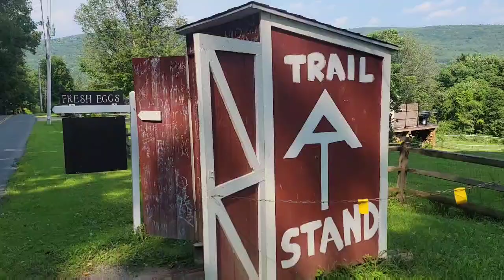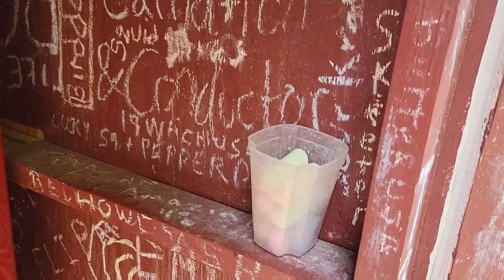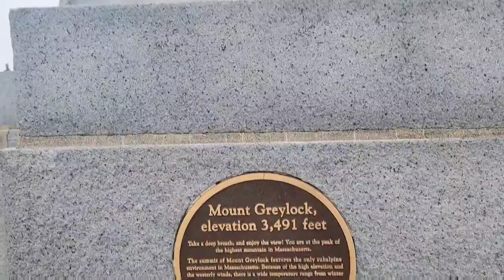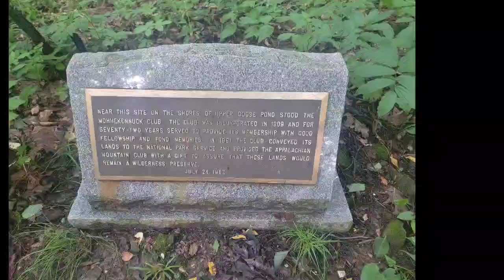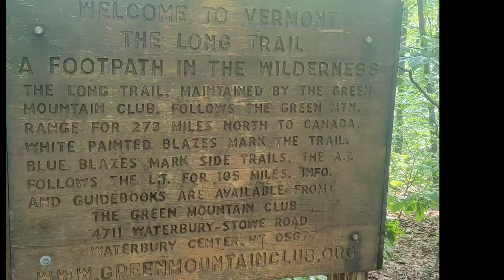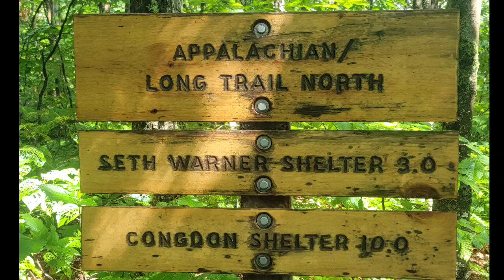AT thru hike 2021 Great Barrington MA to Bennington VT